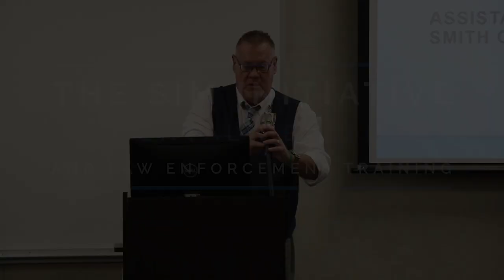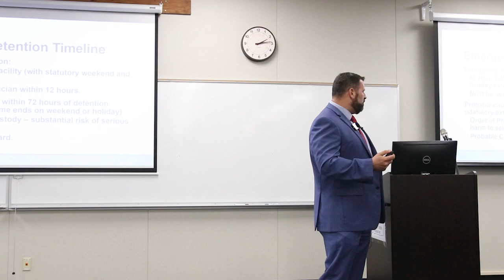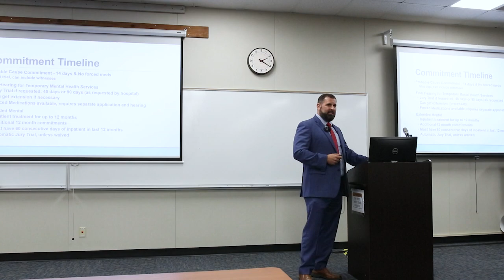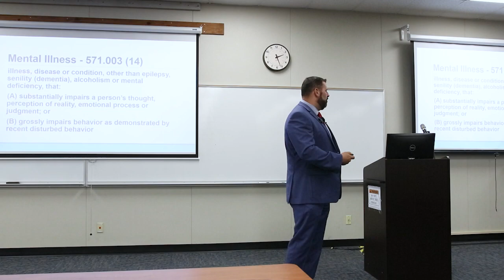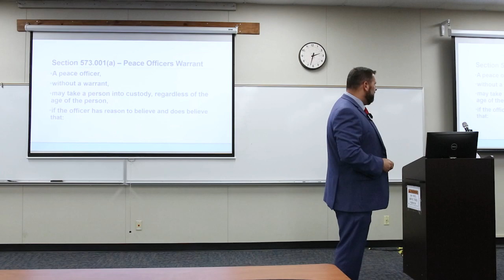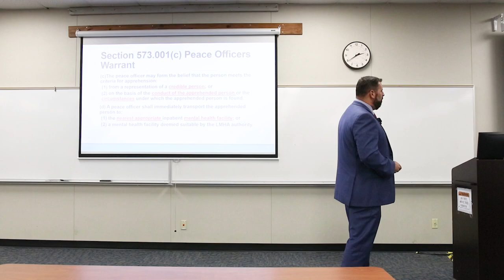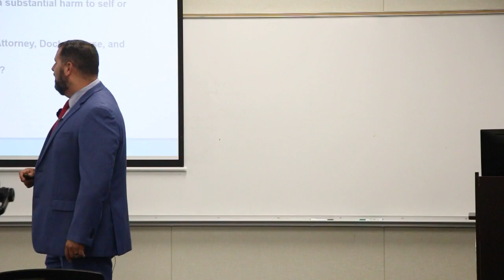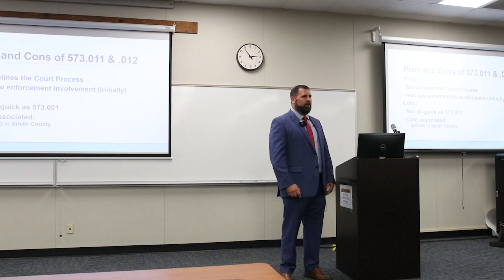Thomas Wilson 1